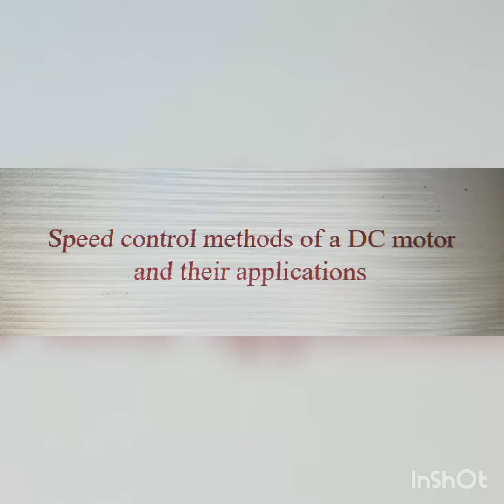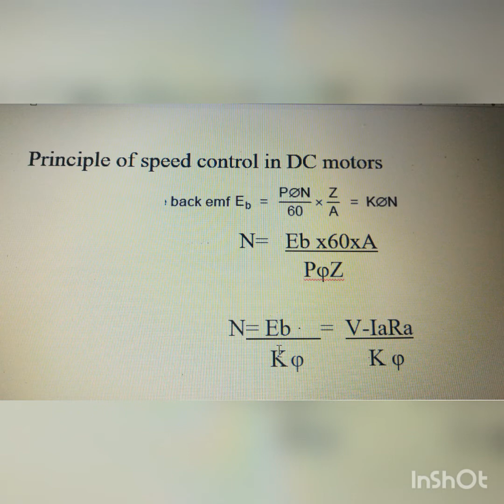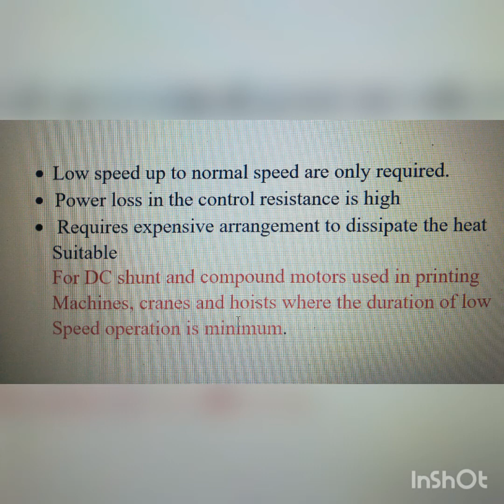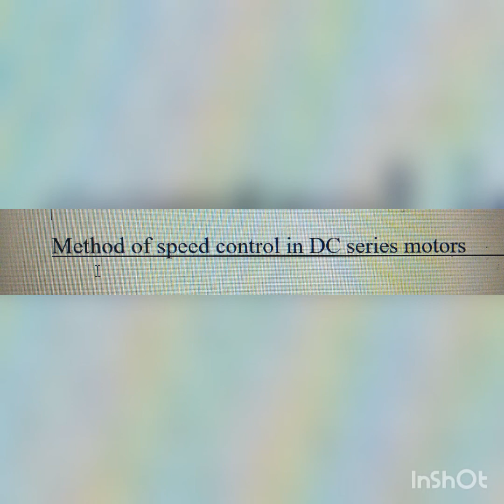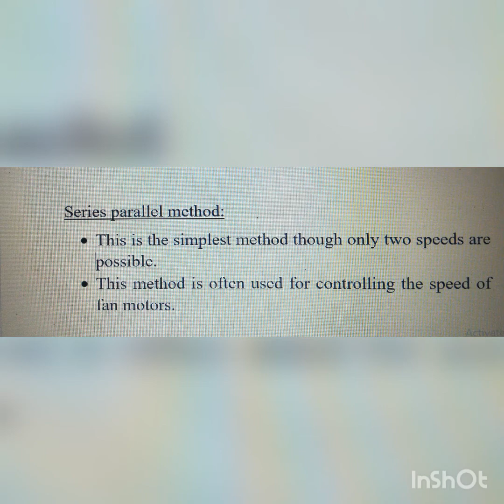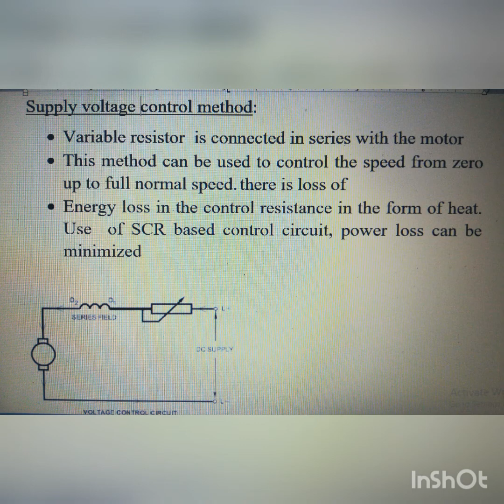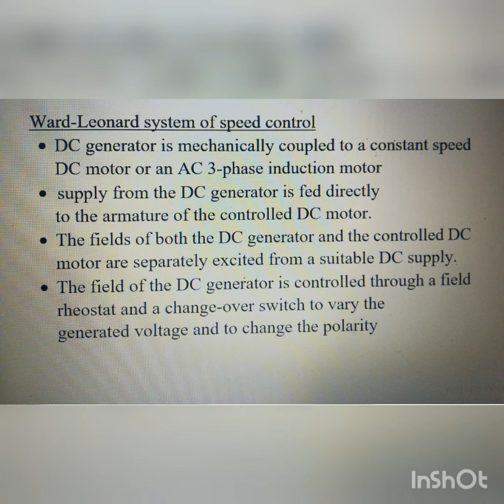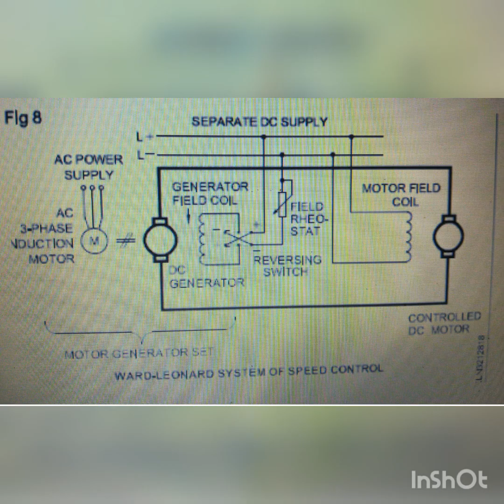Speed control method of dc motors